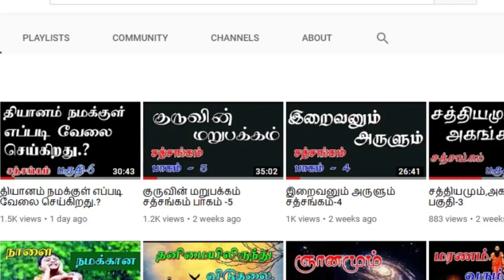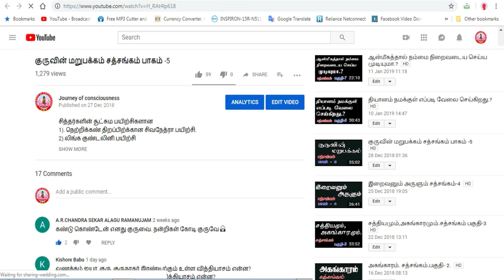(364)-தூய்மையான ஆன்மா எது.?..அருப்புக்கோட்டை--சத்சங்கம்..14-02-2021